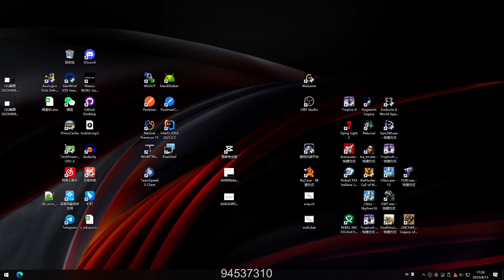Assault Fire 2023 04 15 17 46 49